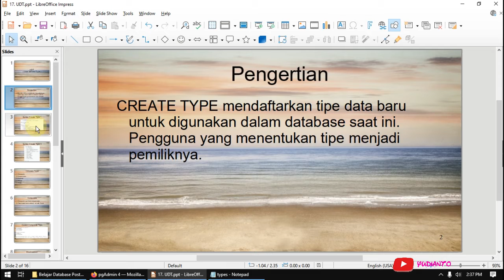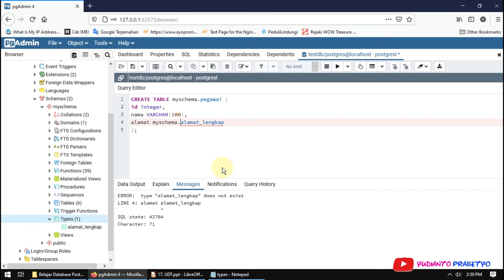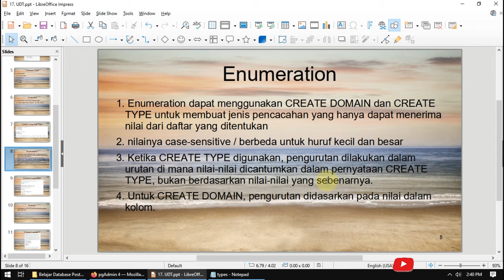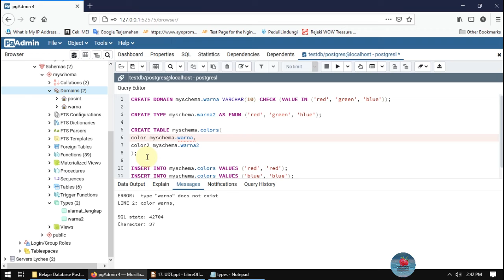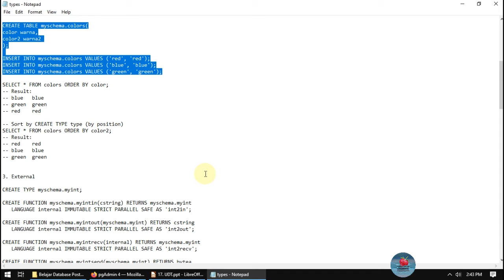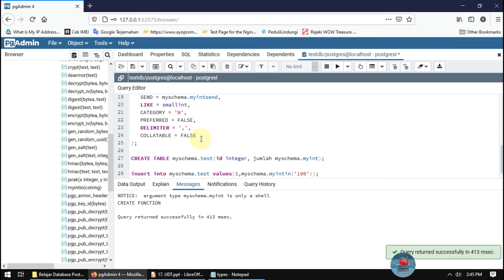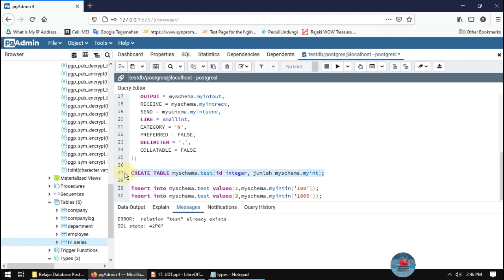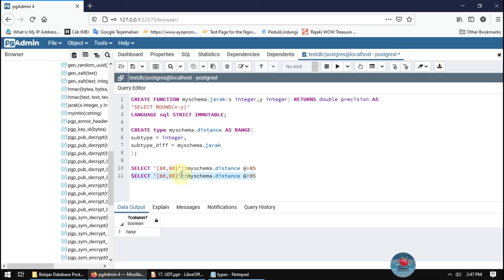Belajar Database PostgreSQL 17 UDT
video ini menjelaskan tentang object UDT.